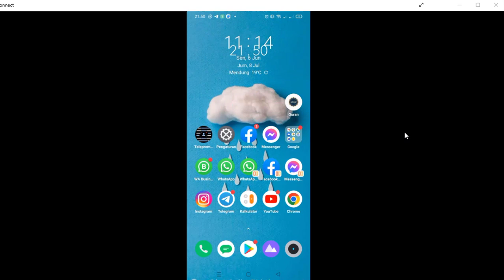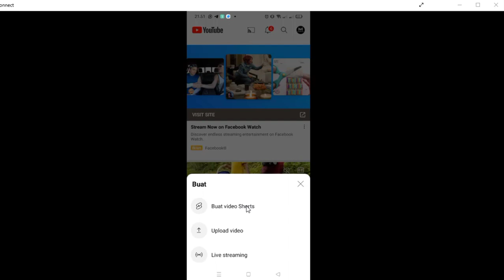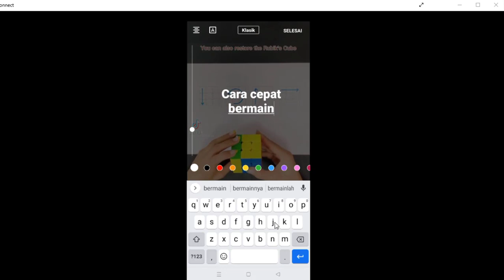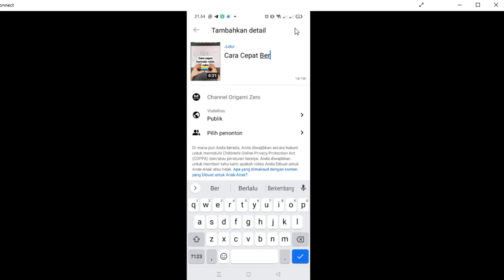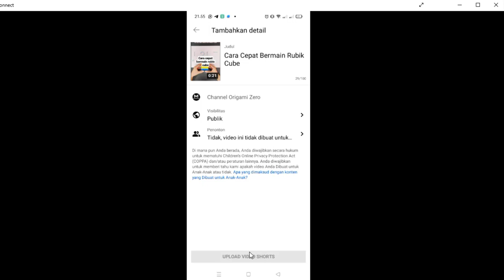Cara Upload Video shord di android